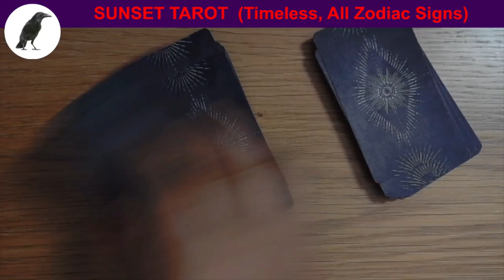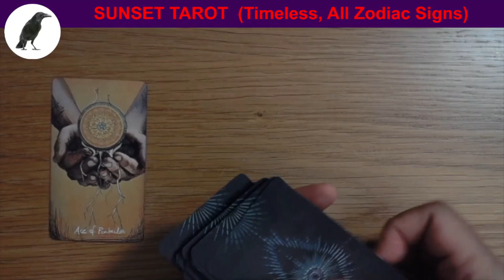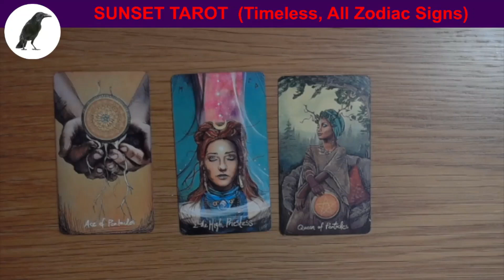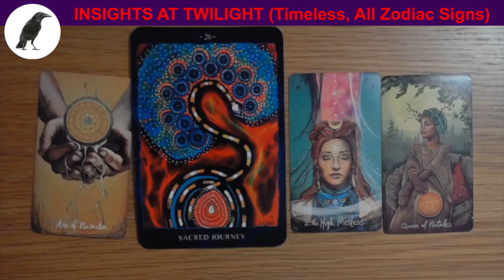S0351 SUNSET TAROT READING, You will receive a gift that promises stability in health and wealth!